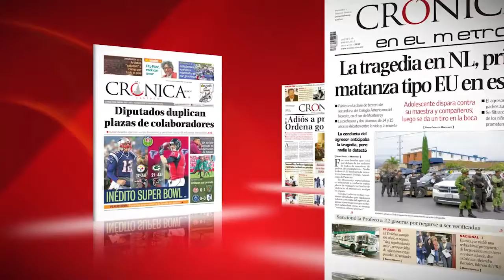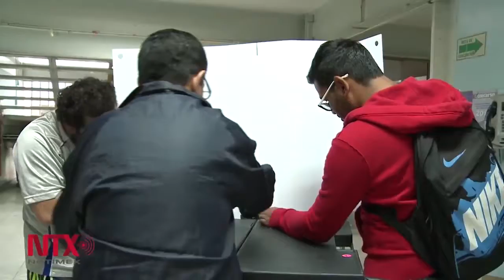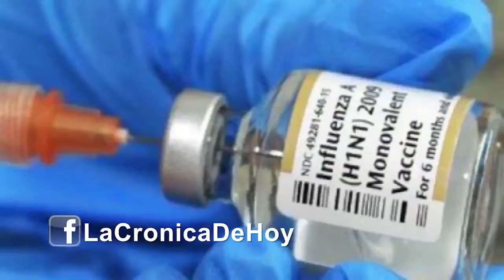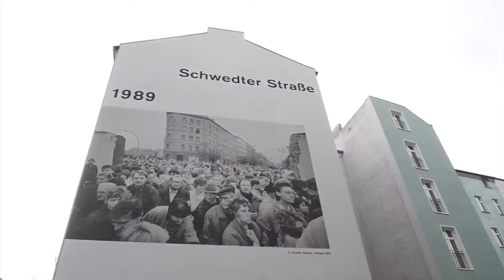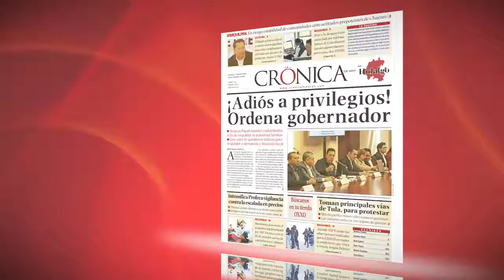Secretario de la SEP: Populismo traería desigualdad y más... | Noticiero CrónicaTV | 09/11/17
Noticiero CrónicaTV con Aurelio Ramos “La nueva forma de estar en la noticia”
► Derrapando, Secretaria y Delegado cumplen dictamen. Corte: acatar no es opcional
► 30 quejas ante DH por futuras demoliciones, sin dictamen definitivo
► Secretario de la SEP: Populismo traería desigualdad